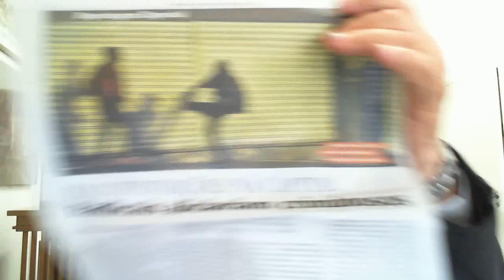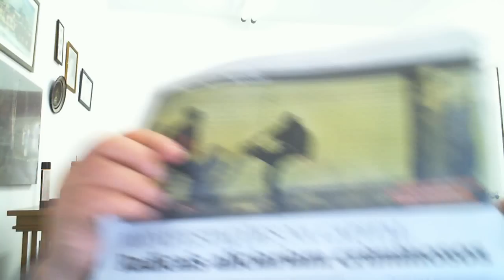Radicais aliciam criminosos para violência e saques em Porto Alegre.